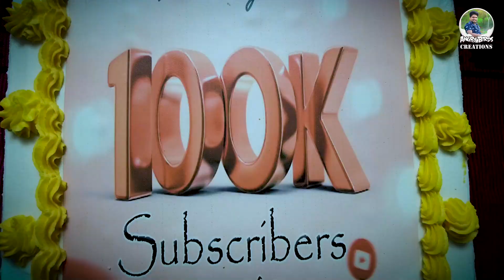100K reached Thank you Each And Every One | Telugu Vlog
100K reached Thank you Each And Every One | Telugu Vlog